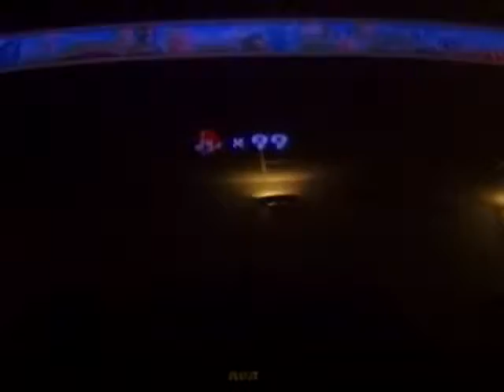NSMB and Updates 1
Discussing the apocalypse, a new potential project, and playing a game that I apparently don't own.